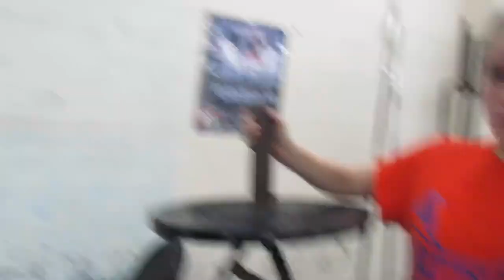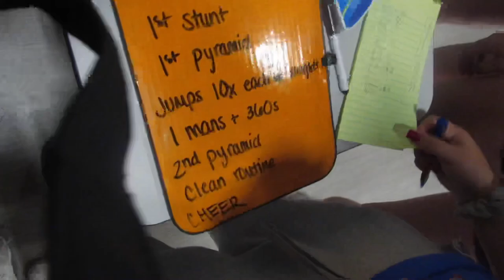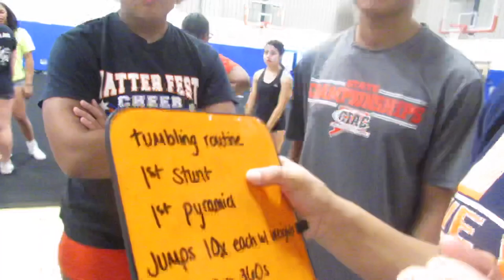MEET THE FOOTBALL TEAM | Season 1: Ep 5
The Danbury varsity cheerleaders worked hard all week perfecting their routine. On Friday the Hatters football players won 51-0 against Bridgeport Central! Great job boys!